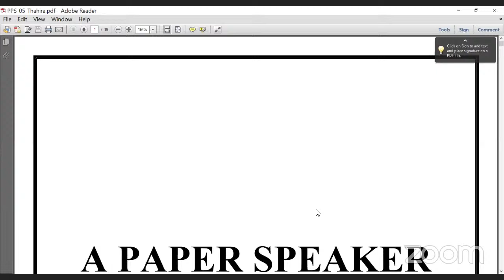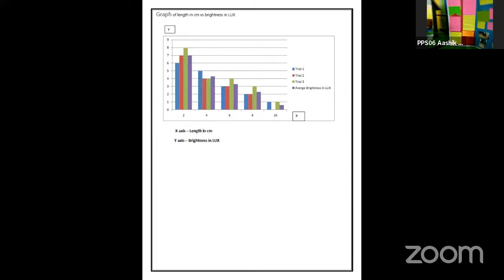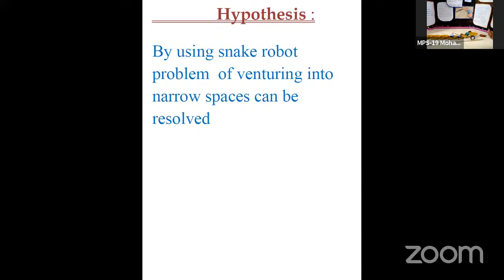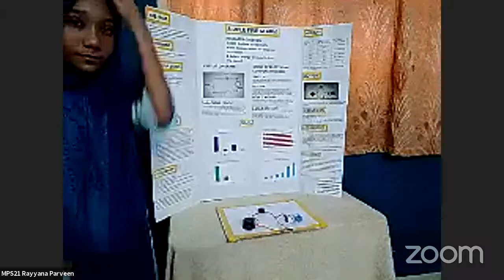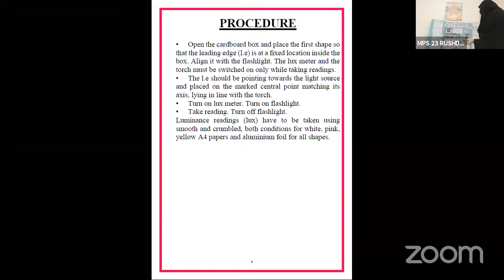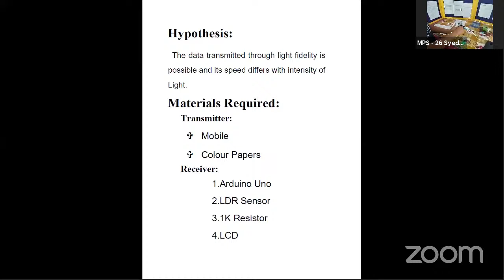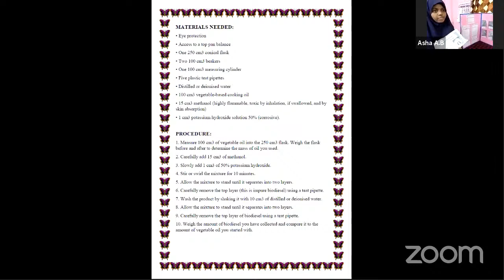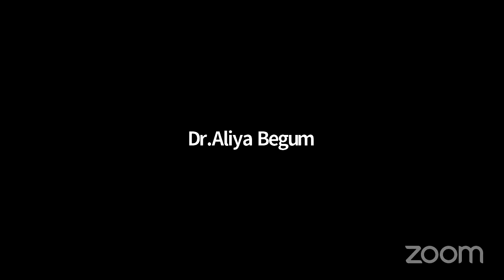NSF - 2021 Batch 4 Student's Project Presentation